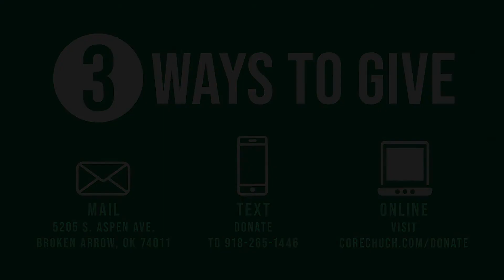He is Going Before You - EASTER - 4-12-20